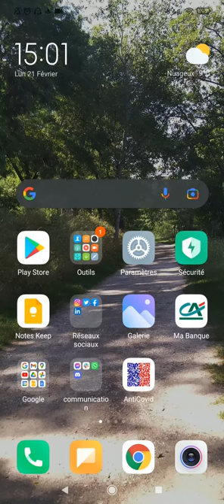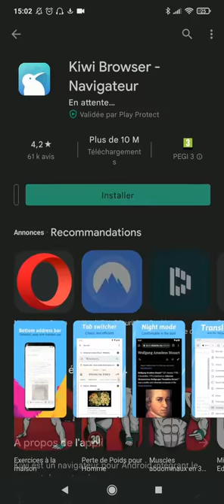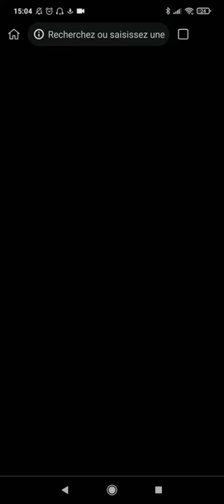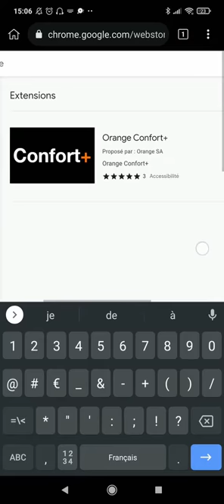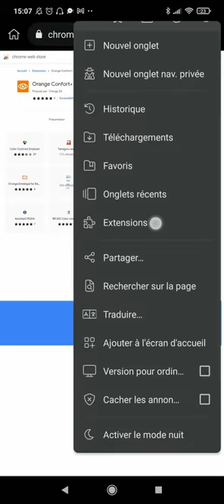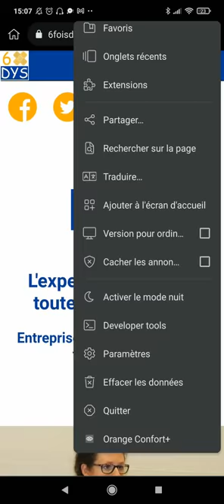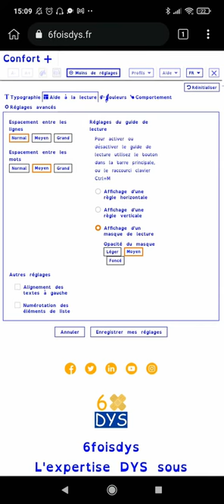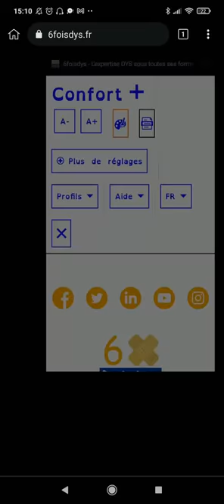[TUTO] Installation de l'application Kiwi Browser et de l'extension Orange Confort + sur android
L'extension Orange Confort + ça vous dit quelque chose ?

Cette extension permet de rendre plus accessible la mise en page de sites web pour les personnes dyslexiques, malvoyantes, séniors... Plus d'infos

Malheureusement, l'extension n'est pas disponible sur la version mobile du navigateur google chrome.

Heureusement, il existe une alternative pour profiter de l'extension Orange Confort + sur mobile, il s'agit du navigateur open source "Kiwi Browser"

Dans cette vidéo vous apprendrez à installer kiwi browser sur votre smartphone ou tablette android puis à installer l'extension Orange Confort + et à vous en servir dans les grandes lignes.

Sommaire de la vidéo :

00:00 - Introduction

00:57 - Kiwi Browser, navigateur qui supporte les extensions de google Chrome sur smartphone et tablette android

03:56 - Installation de l'extension Orange Confort +

06:03 - Test d'Orange Confort +

09:02 - Fin de la vidéo

🌐 Retrouvez 6foisdys sur le web

👥 Page Facebook : 6foisdys